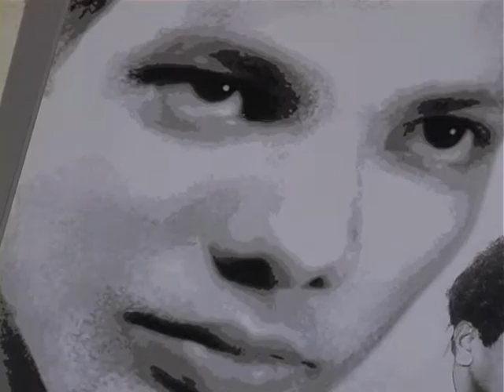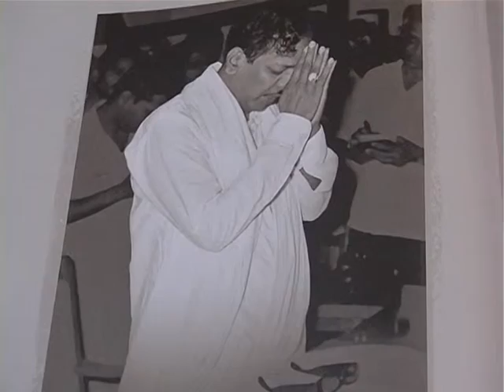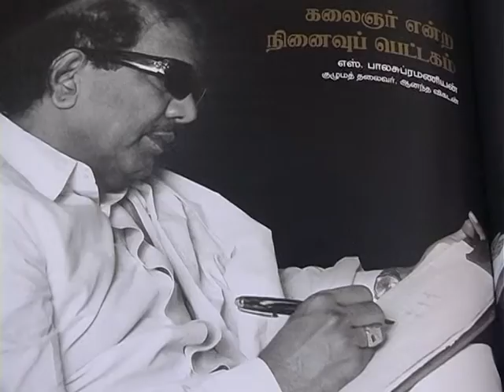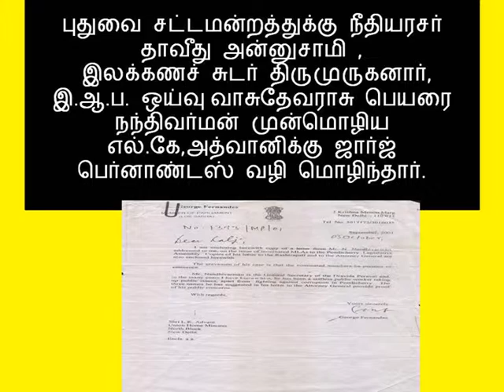சீனாவின் ஆதிக்கம் வெளியே தெரியாத வரலாறு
கலைஞரின் 89 ஆவது  பிறந்த நாள் அன்று  வெளியே  தெரியாத வரலாறு 11 ஆவது நிகழ்ச்சி  ஒளிபரப்பானது. அவருக்கு வாழ்த்தும்  அதே நாளில் பிறந்த தோழர் ஜார்ஜ் பெர்னாண்டஸ்  அவர்களுக்கு வாழ்த்தும் சொல்லி  சீனாவின் ஆதிக்க வரலாறு கூறும் நந்திவர்மன் தொலைக்காட்சி உரை